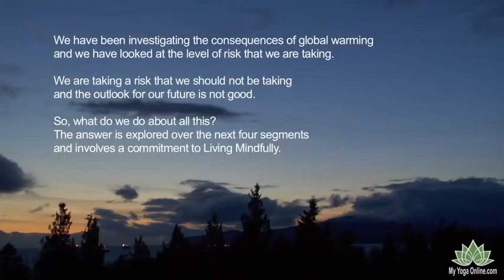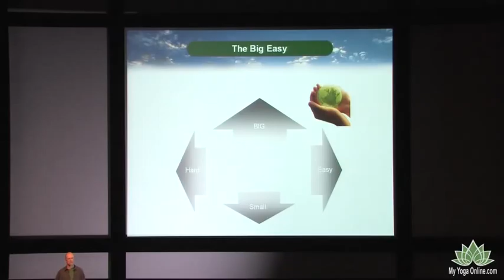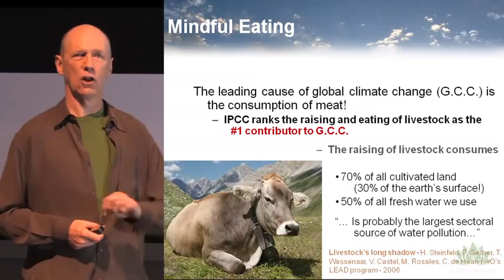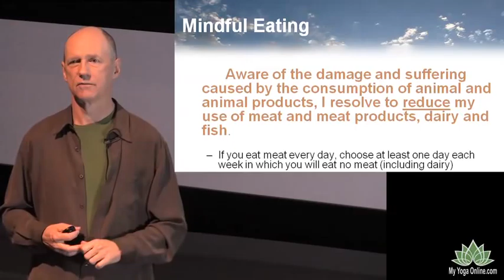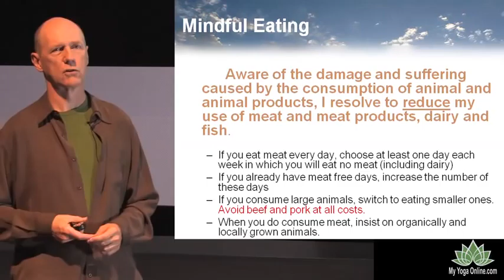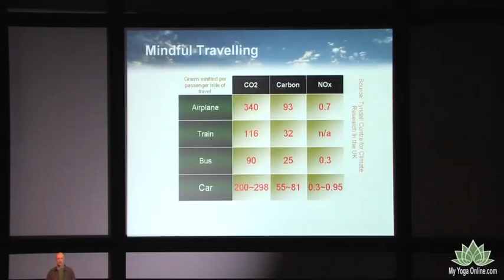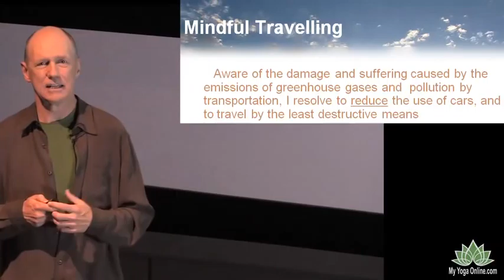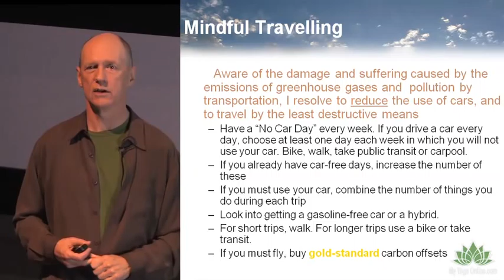Big Easy Steps: Please Mind The Planet Part 5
- MyYogaOnline.com presents the fifth installment of Bernie Clark's Please Mind The Planet seminar. In this segment, Bernie discusses steps to help the environment that are have a large impact and are easy to do.